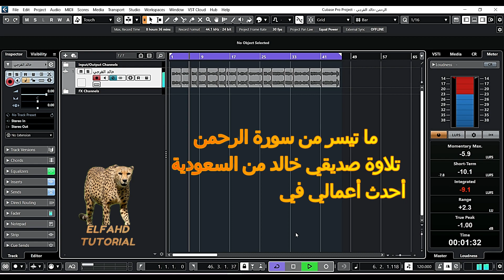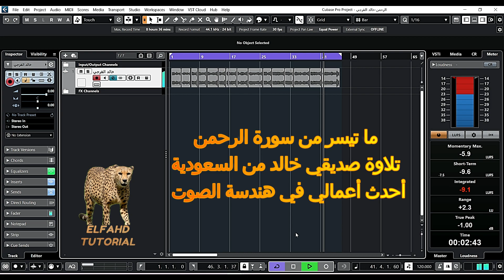ما تيسر من سورة الرحمن.....تلاوة صديقي خالد من السعودية.....أحدث أعمالي في هندسة الصوت